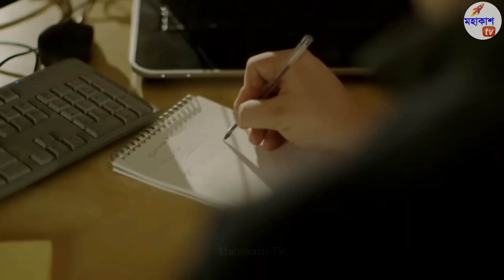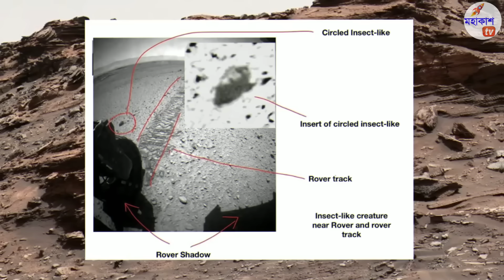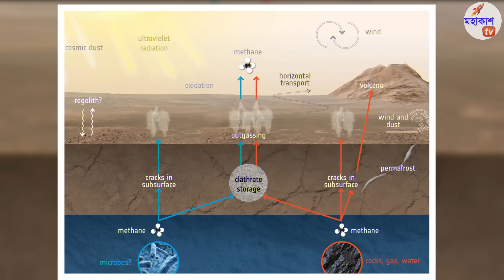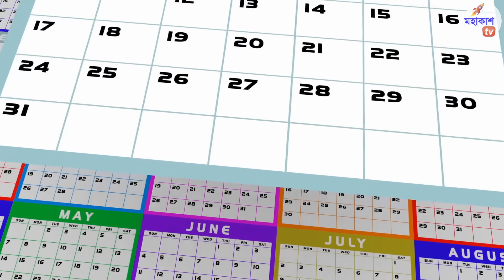মঙ্গল গ্রহে দেখা গেল মানুষ- বিজ্ঞানীরাও অবাক | What's the reason behind the weird objects on mars?